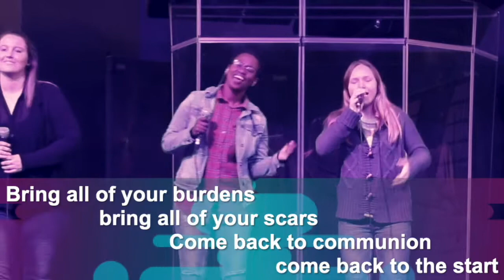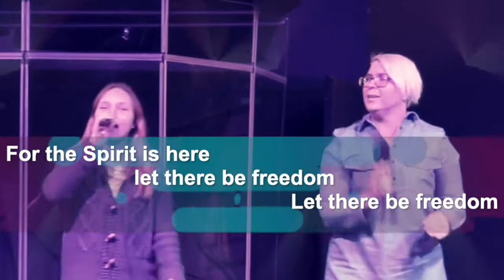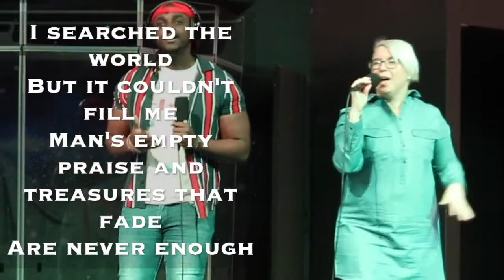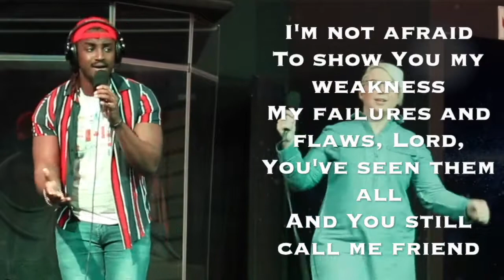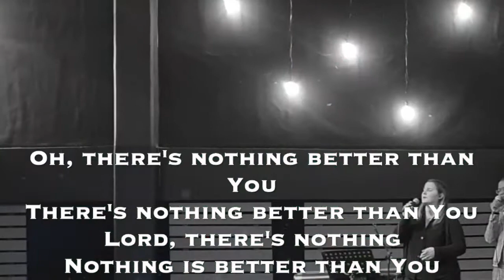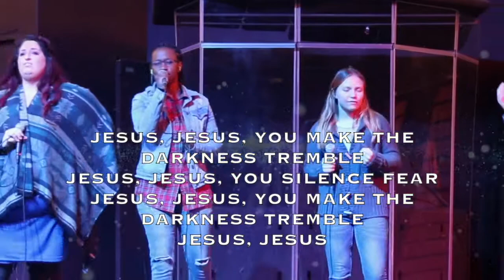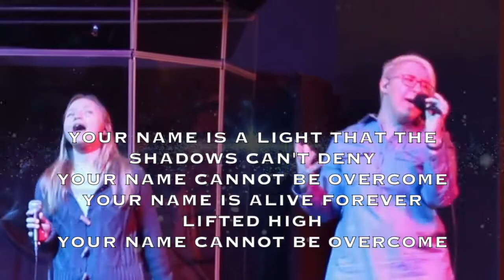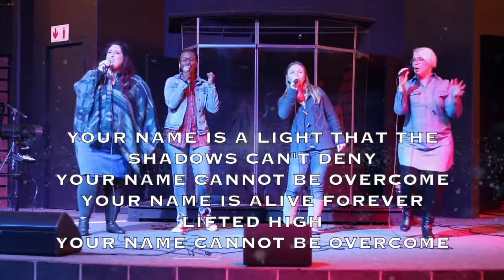Worship Video Sunday 15 November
We do not claim ownership to any of this music. It is for church worship during Covid 19 Lockdown.
Thank you to the following artists for these beautiful works of music ministry unto our Father.

Junction Worship - Freedom - Jesus Culture
Junction Worship - Graves into Garden - Elevation Worship
Junction Worship - Tremble - Mosaic